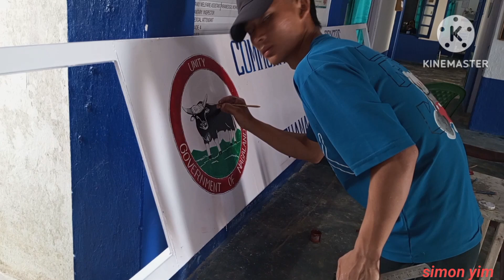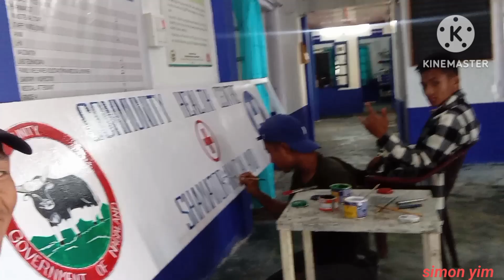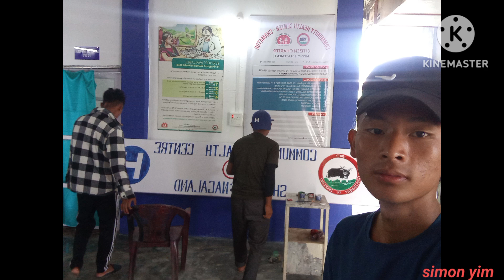Wording as well logo writing at Shamator district shamatorhospital.